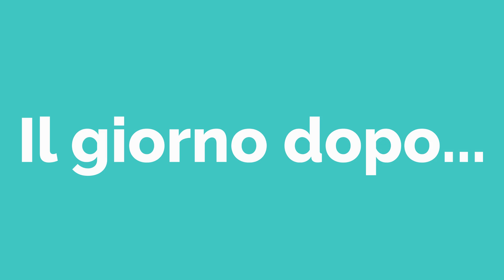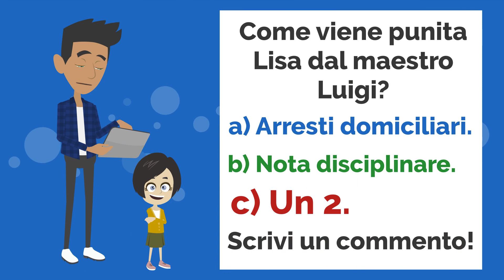Lisa viene Stregata! Conversation in Italian (Dialogo Magico) - ENG SUB